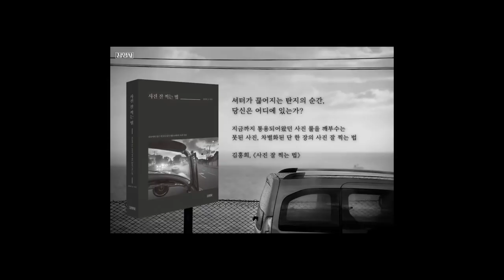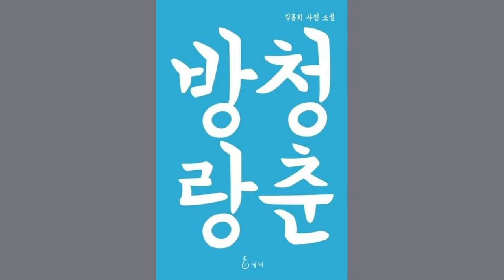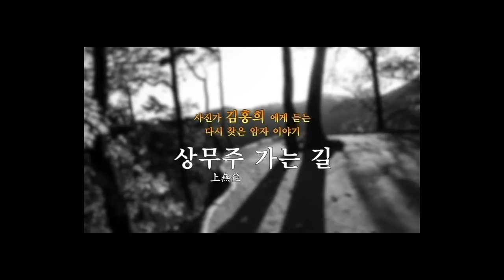10-2.청춘방랑 의미냐 느낌이냐?(김홍희)/착한 사진은 버려라